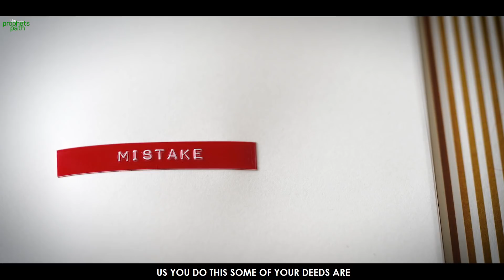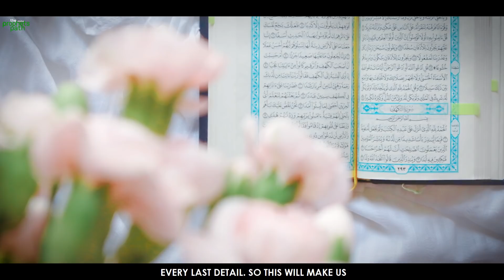SMALL SINS THAT CAN TAKE YOU TO JAHANNAM